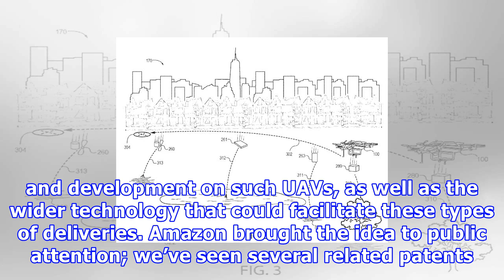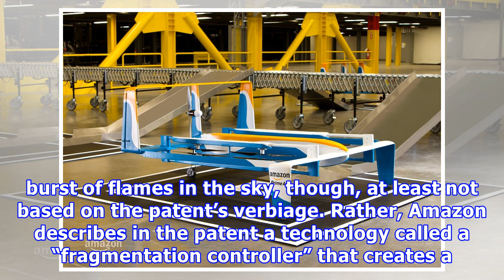Amazon delivery drones may self-destruct to keep people safe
Are you ready for a future where shipments are delivered via drones? How about a future where those delivery drones can self-destruct if the situation calls for it? A newly surfaced Amazon patent details delivery drones that could self-destruct if they are at risk of falling, the idea apparently being that a destroyed drone will land in several smaller, lighter pieces than one whole delivery drone, which could potentially hurt someone. While we’re still a long way off from delivery drones dottin...